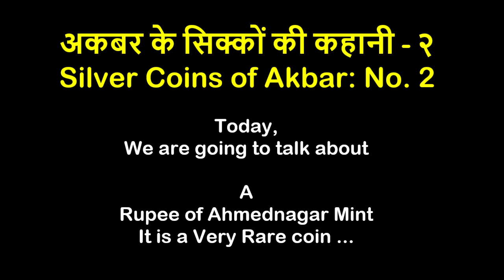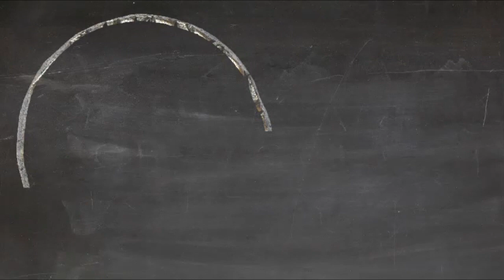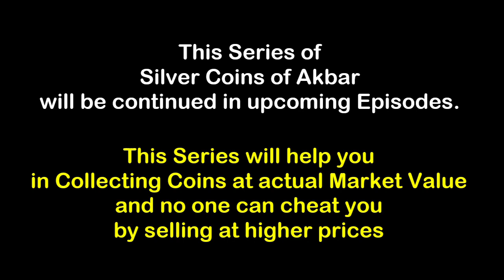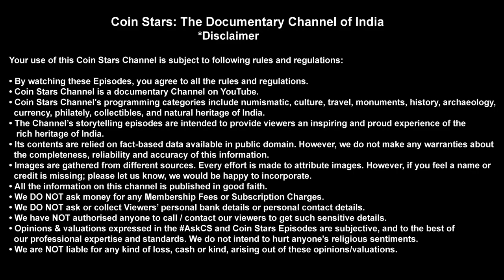Ep 82: Akbar’s Rupee of Ahmednagar Mint: अकबर-अहमदनगर का रुपया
अकबर के सिक्कों की कहानी - २: Silver Coins of Akbar - No. 2:

Allahu Akbar type Coins of Akbar minted at Ahmednagar are bold, beautiful and rare. These coins are rare in higher grades.

Coin Stars discusses about rarity of these coins and concludes that these coins will get costlier by each day.

You can write your views in the Comments section starting with CoinStars

Coin Stars: The Documentary Channel of India

I ❤️ Coins
I ❤️ Notes